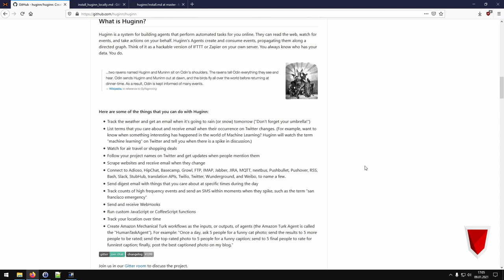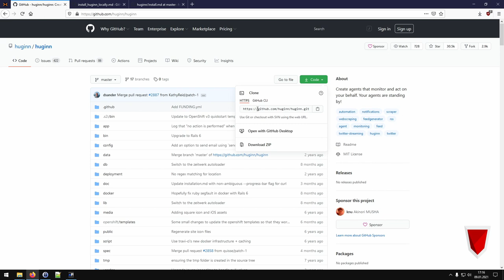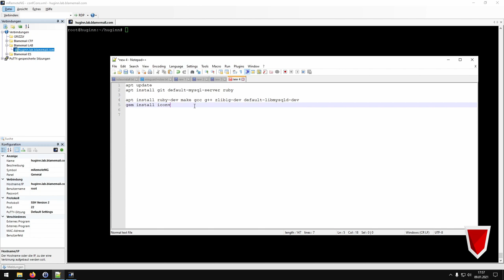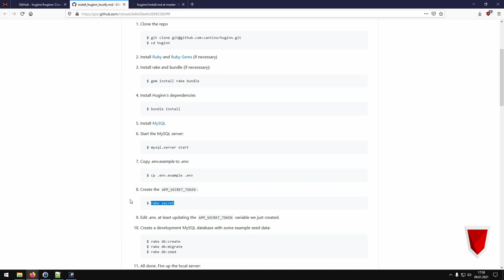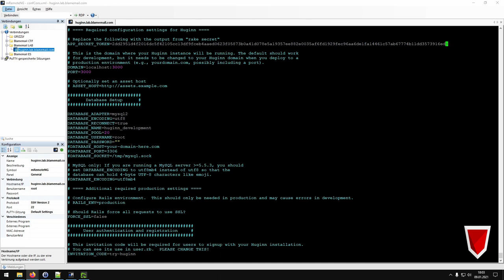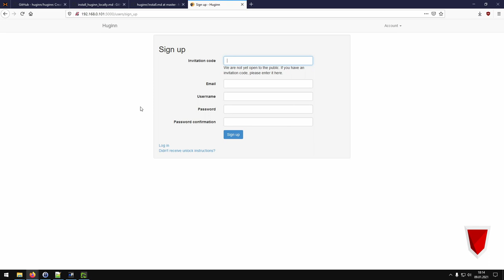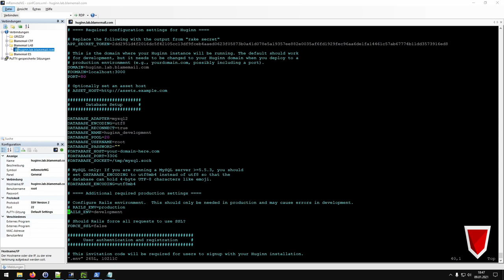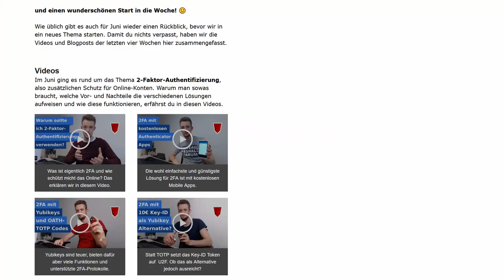Webseiten Überwachen mit Huginn - Teil 1 - Installation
Dank Ruby und Gem enthält dieses Video nur die Installation von Huginn und vor allem die dabei auftretenden Probleme. Für den Rest, gab es keinen Platz mehr. Was Huginn eigentlich kann, gibt es daher im nächsten Video zu sehen.

-= Links =-